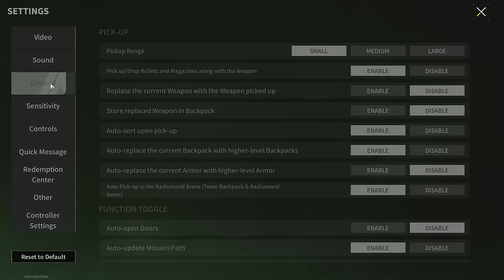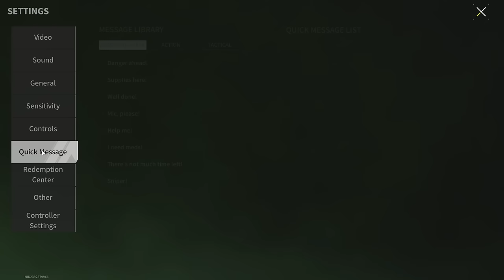LEGAL CHEAT FOR WHICH YOU WILL NOT GET A BAN! - Lost Light